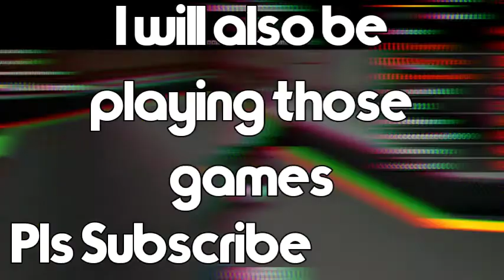Explanation of My Channel Content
There will be videos other than Roblox.